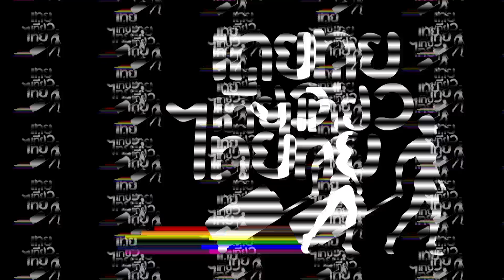เทยเที่ยวไทย ตอน 513 | แคมป์ปิ้งต้อนรับปี 2565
พาเที่ยว ละลานตา แคมป์ปิ้ง&คาเฟ่

ติดตามรายการ เทยเที่ยวไทย